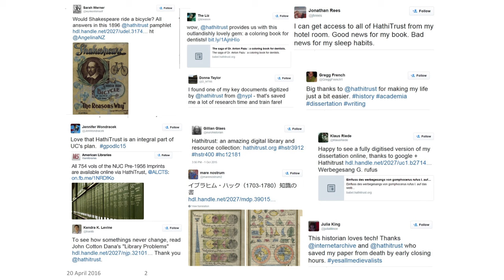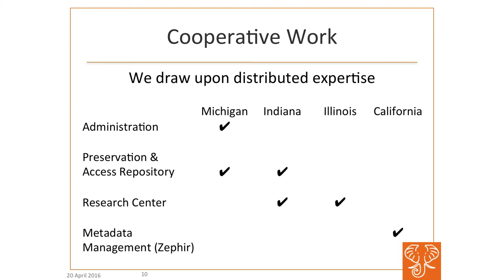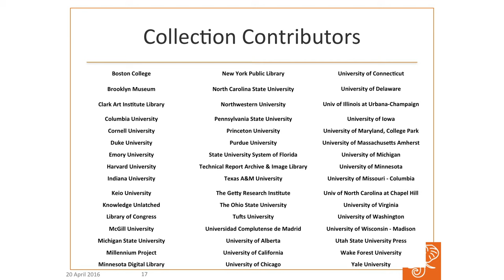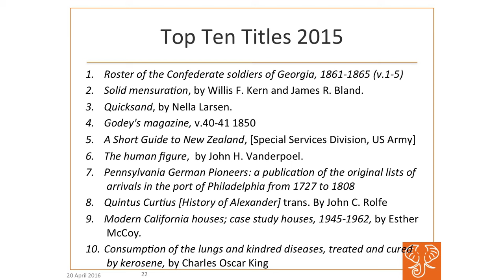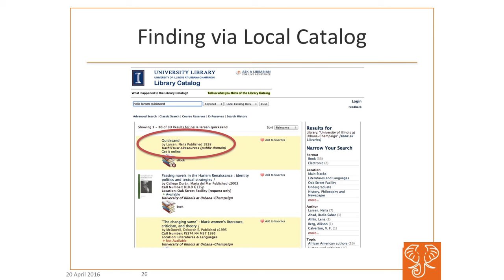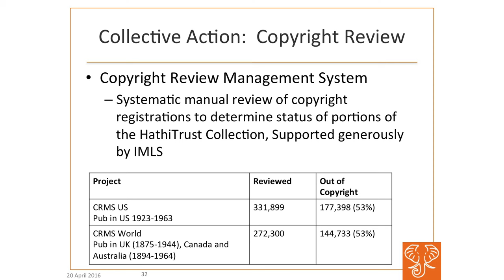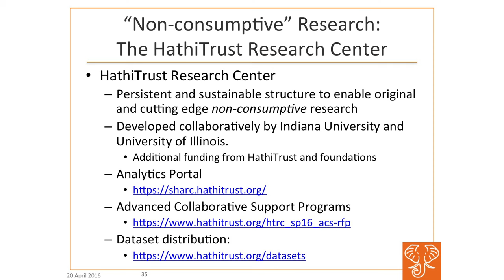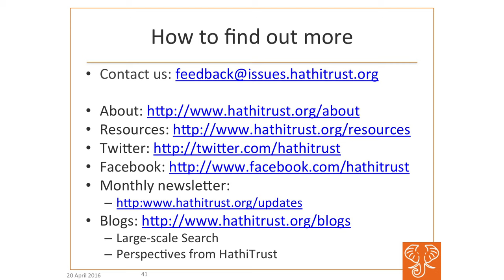Future of the Research Library: Mike Furlough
Mike Furlough, Executive Director of HathiTrust Digital Library, highlights services and major programs such as shared print, computational research and federal documents.  Presented April 20, 2016.